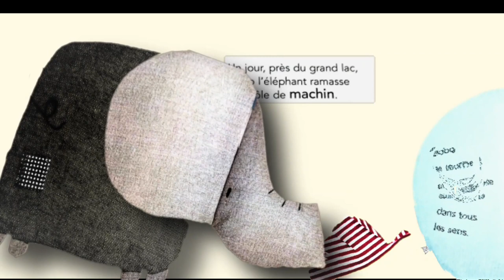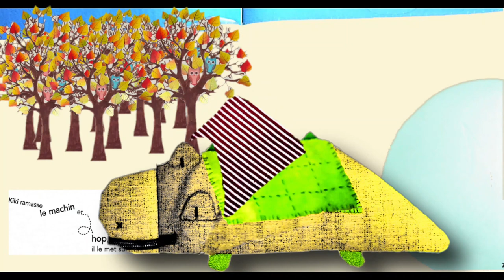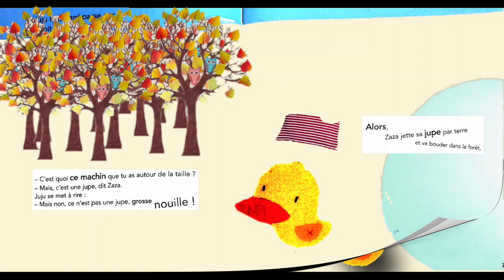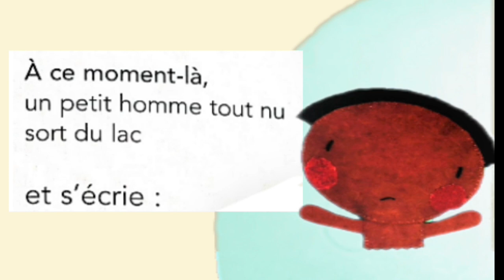LE MACHIN ANIME DE STEPHANE SERVANT ET CECILE Bonbon bobo l'éléphant.Histoire courte maternelle